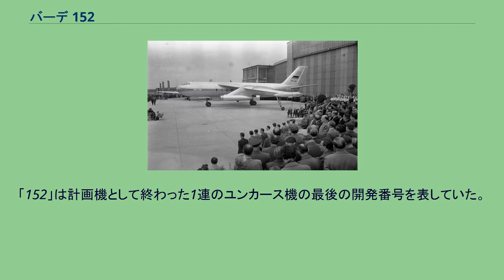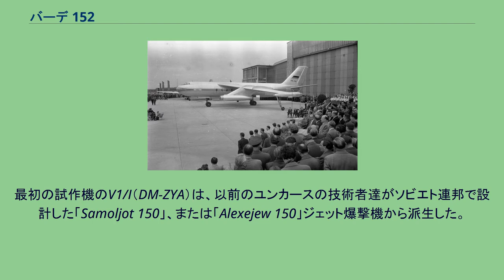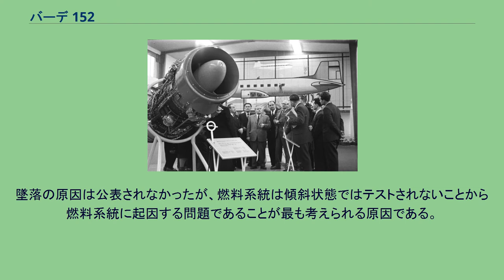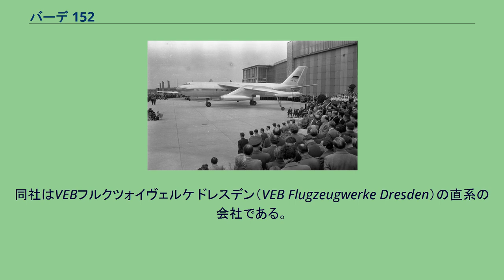バーデ 152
バーデ 152 バーデ 152 バーデ 152（Baade 152）またはBB-152、ドレスデン 152、VL-DDR 152、単に152として知られるこの航空機は、第2次世界大戦後にドイツ民主共和国（東ドイツ）で開発された最初の旅客機である。
この機はドレスデン（東ドイツ）で1956年に製造され、1961年までテストされた。
「152」は計画機として終わった1連のユンカース機の最後の開発番号を表していた。
ピルナ 014 ジェットエンジン バーデとはこの航空機の設計者であるブルノルフ・バーデ（Brunolf Baade）のことであり、僅か2機が飛行用に製造された。
最初の試作機のV1/I（DM-ZYA）は、以前のユンカースの技術者達がソビエト連邦で設計した「Samoljot 150」、または「Alexejew 150」ジェット爆撃機から派生した。
この機はタンデム式降着装置と東側ブロックの航空機に共通のガラス窓の機首を持っていた。
152の降着装置は胴体中央線に沿って収納される主車輪と翼端の引き出し式補助輪で、旅客機としては異例であった。
（似た型式でより有名なのはボーイング B47） この航空機の初飛行は1958年12月8日に行われ35分間飛行した。
152は1959年3月4日にオッテンドルフ=オクリラで行われた2度目の飛行で着陸接近の始めに墜落し、全搭乗員が死亡した。
墜落の原因は公表されなかったが、燃料系統は傾斜状態ではテストされないことから燃料系統に起因する問題であることが最も考えられる原因である。
飛行テストは2番目の試作機V4/II（DM-ZYB）で続けられた。
この試作2号機の降着装置は、主車輪の配置は1号機と同じであったが補助輪は翼端からエンジンパイロンに移されていた。
またこの機では航法士用のガラス窓の機首は廃止された。
3番目の試作機V5/II（DM-ZYC）は地上テストのみに使用された。
旅客機としての飛行テストは1961年初頭にはほぼ終了し、東ドイツの国営航空会社ドイツ・ルフトハンザ（後に改名してインターフルク）用の4機の生産に入った。
この時点で東ドイツ政府は全ての航空機産業の活動を停止させた。
自国が開発したツポレフ Tu-124を売り込んでいたソビエト連邦が他国からいかなる旅客機をも購入したがらず自国航空機産業の開発に更なる援助をしたためだった。
全ての機体はスクラップにされたが、遺棄された152/II 011の胴体の修復が1995年からドレスデンのEADS EFW（エルベ フルクツォイヴェルケGmbh、Elbe Flugzeugwerke GmbH）で現在行われている。
同社はVEBフルクツォイヴェルケ ドレスデン（VEB Flugzeugwerke Dresden）の直系の会社である。
インターフルクに就航時の想像図 152 Homepage （152/II V4）